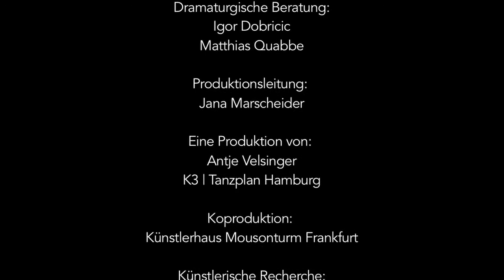Antje Velsinger - HAUS, KEIN HAUS - Trailer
HAUS, KEIN HAUS

Premiere: 12. März 2015 auf Kampnagel Hamburg im Rahmen der K3  | Tanzplan Hamburg Residenz

Wir sind ständig in Bewegung: Gemeinsam mit der bildenden Künstlerin Janina Arendt und der Soundkünstlerin Katharina Kellermann begibt sich die Choreografin Antje Velsinger ihrem neuen Stück auf die Spuren unserer rastlosen Mobilität und entdeckt dabei die Aufhebung des Gegensatzes von Bewegung und Stillstand. Wie nie zuvor können wir durch das Internet Kommunikation und Aktivität bei gleichzeitigem körperlichen Stillstand erleben. Alltagsgegenstände, Objekte und menschliche Körper verbinden sich in Velsingers Bühnenlaboratorium zu Bewegungsmaschinen, mit denen unterschiedliche Fragestellungen durchgespielt werden. Was bewegt uns, wann bewegen wir was, werden von was bewegt? Und welche Rolle spielt das Bleiben?

Performance: Maya Weinberg, Antje Velsinger * Choreografie: Antje Velsinger * Bühne, Video: Janina Arendt * Sound: Katharina Kellermann * Kostüm: Kristin Gerwien * Lichtdesign: Henning Eggers * Dramaturgische Beratung: Igor Dobricic, Matthias Quabbe * Produktionsleitung: Jana Marscheider * eine Produktion von: Antje Velsinger & K3 | Tanzplan Hamburg * Koproduktion: Künstlerhaus Mousonturm Frankfurt & K3 | Tanzplan Hamburg * Künstlerische Recherche: Janina Arendt, Katharina Kellermann, Antje Velsinger * Gefördert durch: Kulturamt der Stadt Frankfurt, Kunststiftung NRW, Kulturamt der Stadt Köln, Hamburgische Kulturstiftung